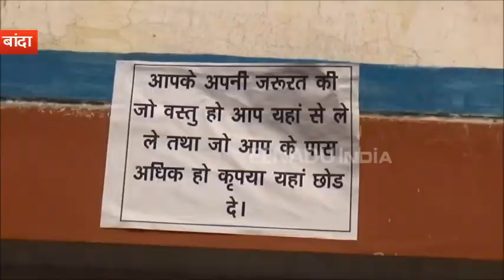बांदा : यहां पर एक 'नेकी की दीवार' ढक रही है गरीबों का तन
बांदा : समाज में ऐसे भी लोग हैं, जिन्हें अपने दर्द के अलावा दूसरों का भी दर्द महसूस होता है. ये लोग समाज की सेवा करते हैं. वहीं कुछ ऐसे समाजसेवी भी मिल जाते हैं, जो समाज सेवा के नाम पर केवल फोटो खिंचवाने का ही काम करते हैं.